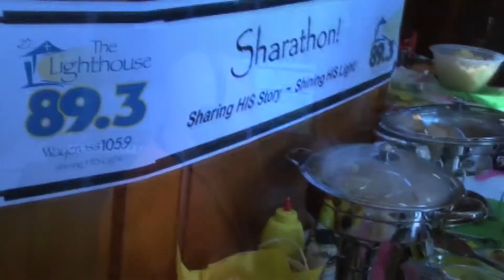The Light House FM WECC FM 89.3 FM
The Lighthouse WECC 89.3 FM

 Mailing Address:

The Lighthouse WECC 89.3
5465 Hwy 40 E,
Saint Marys, Georgia 31558

Public Service Announcements:  We have an online form, here.

Volunteer: We have an online form, here.